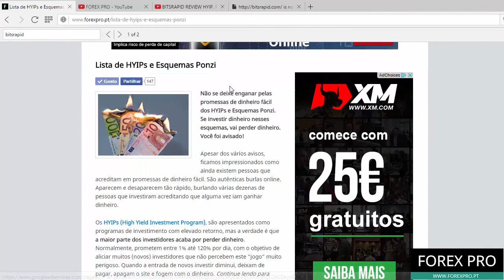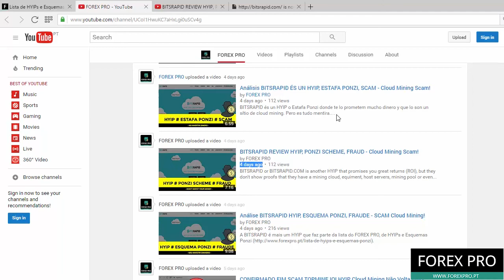SCAM BITSRAPID OFFLINE! FROM THE SAME SCAMMERS OF HASHOCEAN.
The HYIP BITSRAPID is now offline (and never coming back) as many users from Bitcoin Foruns, YouTubers and Victims said that BITSRAPID Cloud Mining SCAM is from the same scammers that created the SCAM HASHOCEAN.

Only after 4 days from our BITSRAPID REVIEW their website is now offline.